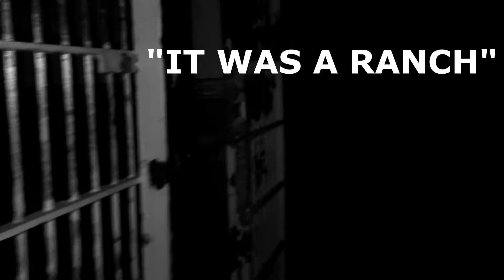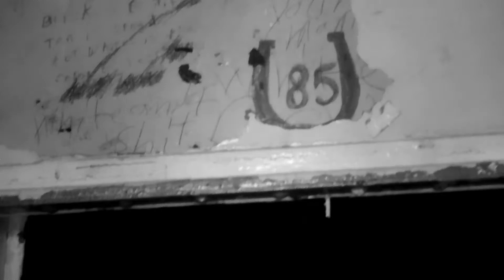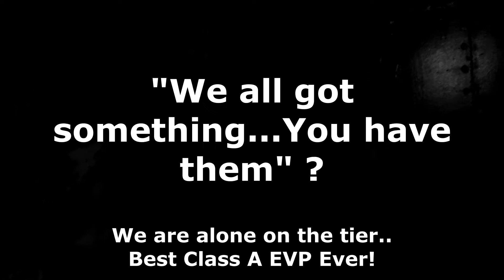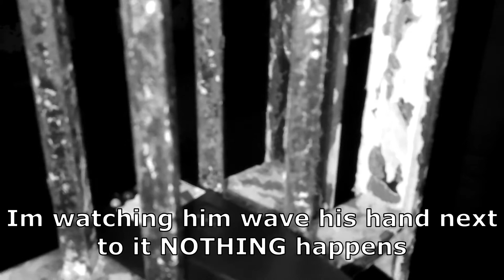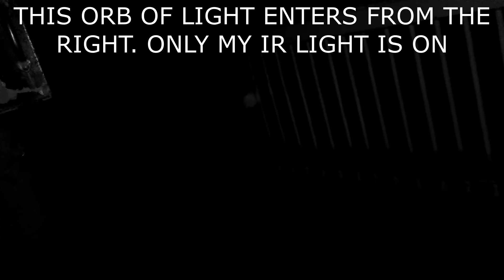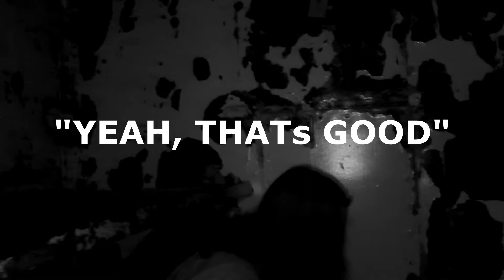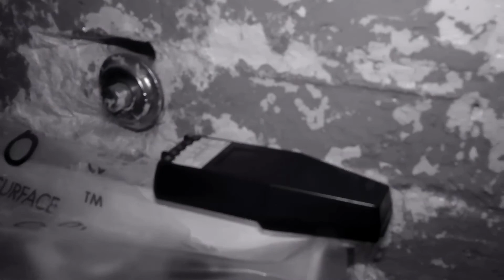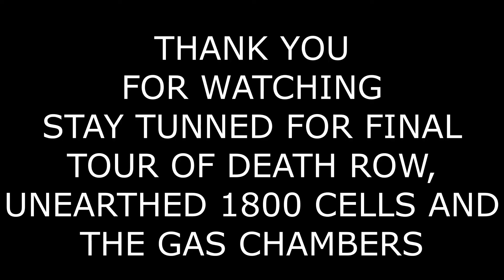Missouri State Penitentiary Housing Unit 1: Part 2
The Missouri State Penitentiary was one of the oldest operating prisons in the US until it closed in 2004.  It remained in operation for 168 years. Unit 1 was home to female inmates Katie O'Hare and Emma Goodman. Poor conditions, isolation, and hard labor would make prisoners repent of their bad deeds. Some of the inmates here committed truly chilling deeds to the women inmates. Offered only 1 dress and no doctors for women made this place a true hell. Emma Goodman's son came to the prison walls and played her trumpet music for her to hear. To this day she responds to beautiful music. One gruesome story told was of a woman inmate that helped her friend by removing her swollen tonsils with a razor blade.
The imposing Gothic-style building was designed to appear unfriendly from the outside. On the inside, it was even worse, with cramped cells and miserable, inhumane conditions. At one point, the facility was nicknamed “The Walls” and was also dubbed “the bloodiest 47 acres in America.”